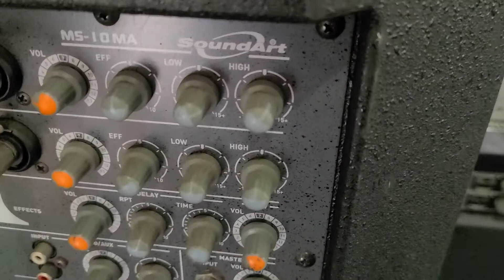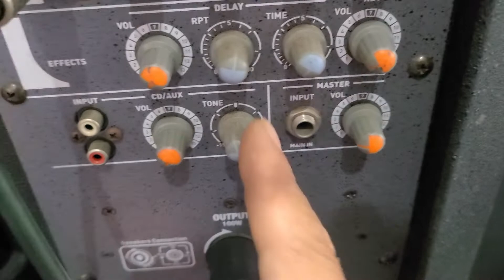사운드아트 MS-10A & MS-10M 버스킹용 파워드믹싱 스피커 중고